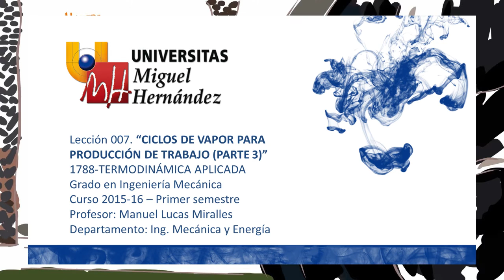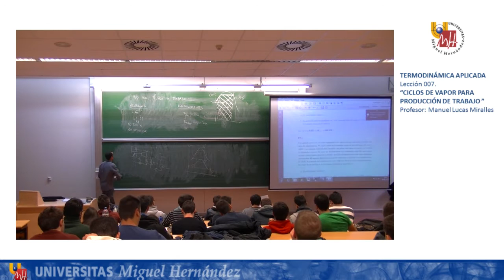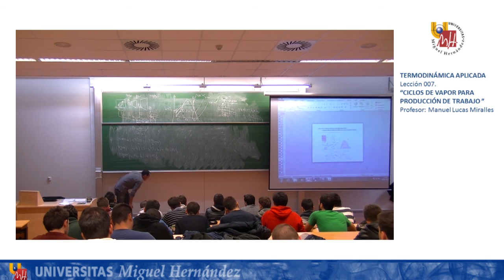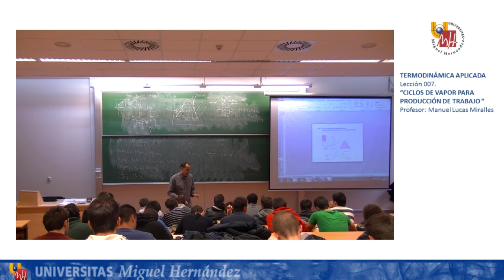Lec007 Ciclos de vapor Parte 3 (umh1788 2015-16)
Ciclos de vapor Parte 3.
Asignatura: Termodinámica Aplicada.
Grado en Ingeniería Mecánica.